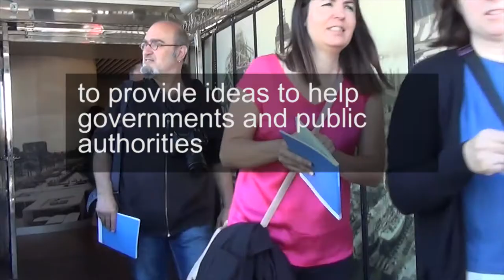Twitter Manual for Governments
Twitter and the Government of Catalonia have jointly published the Twitter Manual for Governments, a reference guide that provides techniques and ideas to help governments and public authorities around the world operate effectively on this social media platform.